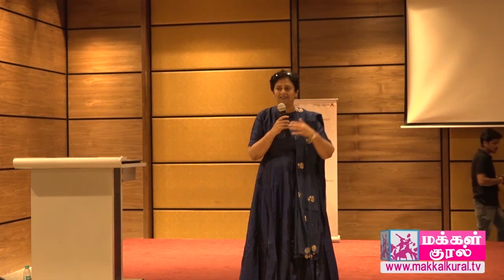National Youth Development Conference - Motivational Speech By Lakshmi Ramakrishnan ( Flim Director)